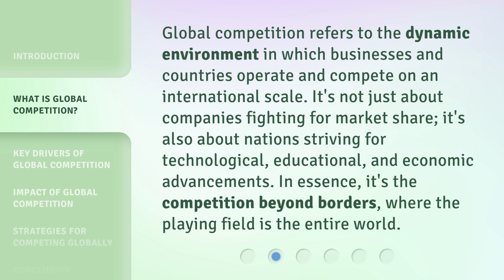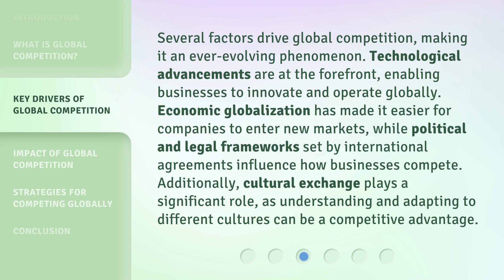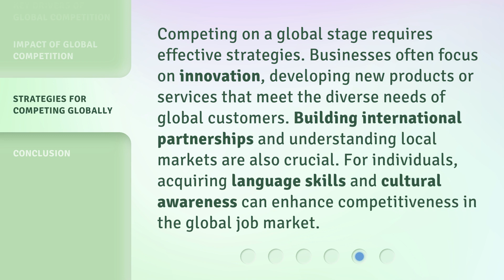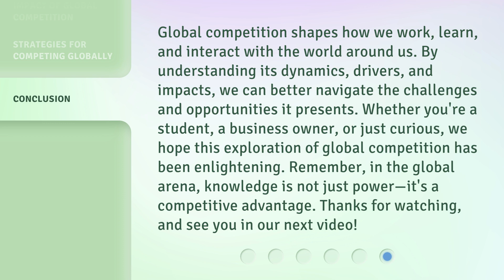Understanding Global Competition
Unleashing Your Competitive Edge: Understanding Global Competition • Discover the secrets to thriving in the global marketplace and gain a competitive edge. Learn how to navigate the complexities of global competition and unlock your business's full potential. Join us as we delve into the strategies and insights that will help you conquer the global stage.

00:00 • Introduction - Understanding Global Competition
00:31 • What is Global Competition?
00:59 • Key Drivers of Global Competition
01:36 • Impact of Global Competition
02:10 • Strategies for Competing Globally